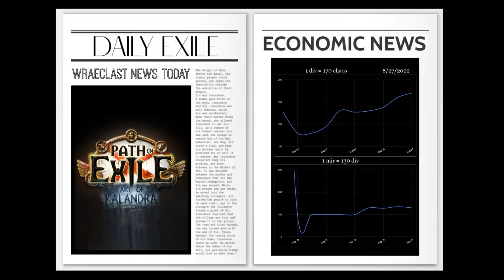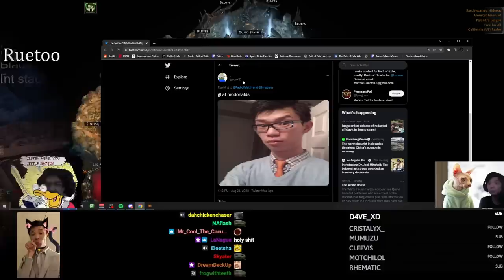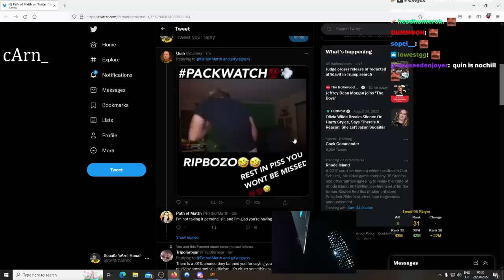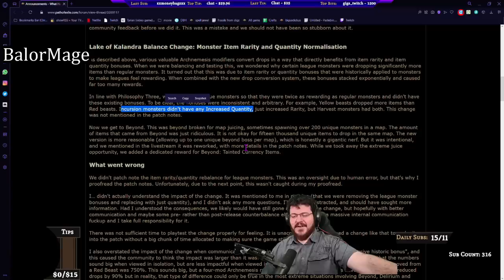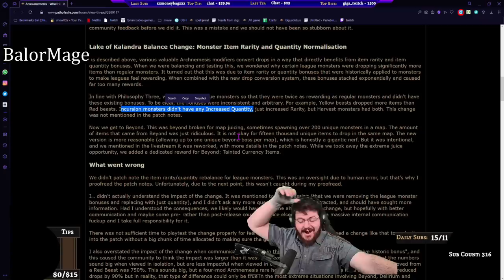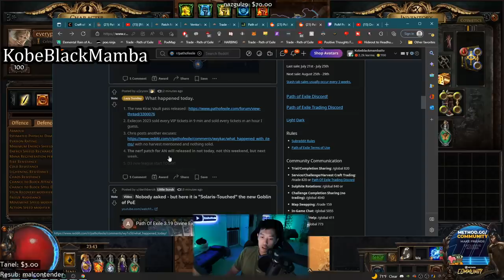Banned - Path of Exile Highlights #93 - PathofMatth, Mathil, CuteDog, Ruetoo, Quin69 and others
Daily Twitch Highlights. not GFL
3.19 Lake of Kalandra

0:00 Info Minute: Economic News
0:30 CuteDog_
PoM Perma-Ban forever (clipped by smelly4head)
1:00 Mathil1
1:33 jungroan
1:50 Ruetoo
2:12 Mathil1
Chris' MTG Cards (clipped by pbgreerb)
2:32 SheepFarmer
3:00 cArn_
Carn happy :) (clipped by headhunteruk)
3:45 Ruetoo
4:16 Mathil1
PathofMath gets Got (clipped by Lolzipan)
4:36 BalorMage
Balor finds a fib (clipped by Buellzorz)
5:04 Day9tv
baby's first heist (clipped by destroyermaker)
5:33 KobeBlackMamba
The Tool (clipped by Agarthan)
6:08 Quin69
6:22 RaizQT
6:58 nugiyen
This is how we do it Raiz (clipped by Adelbertt)
7:16 CuteDog_
7:56 Steelmage
path of mage (clipped by Spiritcrushr3)
8:16 TheGAM3Report
APOTHECARY EXISTS (clipped by NuclearRussianJoe)
8:41 Paak_HC
9:07 Driinja
One Tap (clipped by Onizukei)
9:17 GhazzyTV
3.19 breaking Ghazzy's soul (clipped by asteroth555)